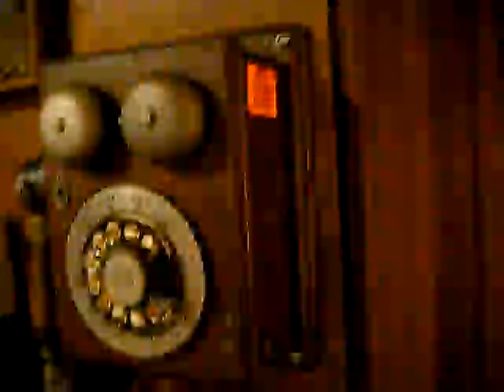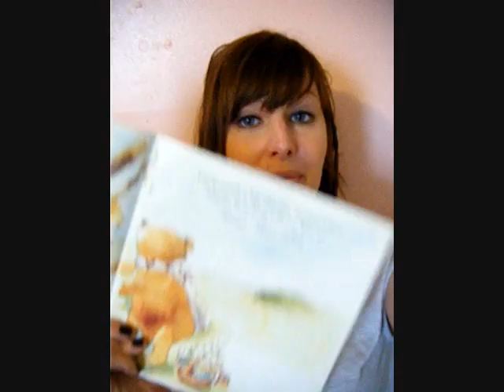mommeez day 5.9 & 5.10.10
remember meez. i slap my leg one too many times WTH why am I doing that?!